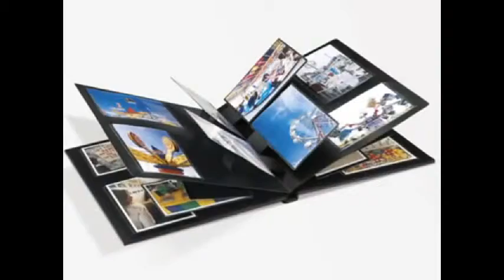ΠΑΡΑΜΙΛΆΩ 2014 ΑΓΓΕΛΟΣ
Αγαπημενο μου τραγουδι.